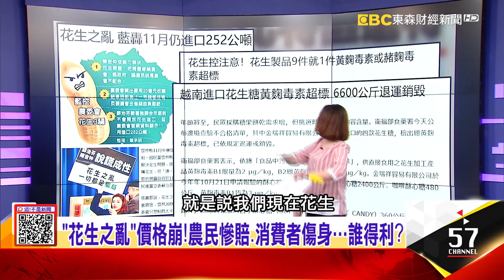常吃花生易得肝癌？早餐店「明星抹醬」保鮮度堪憂？花生製品1/9機會「黃麴毒素」吃下肚…肉眼看不到？-【這！不是新聞 精華篇】20191218-3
發芽、發霉花生比砒霜還毒…吃了恐喪命？真相是…
常吃花生易得肝癌？早餐店「明星抹醬」保鮮度堪憂？花生製品1/9機會「黃麴毒素」吃下肚…肉眼看不到？